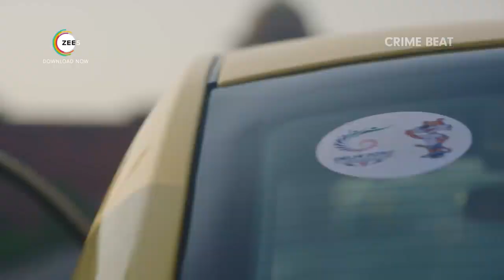Crime Beat Official Teaser Saqib S, Saba A, Danish H, Rahul B A ZEE5 Original Coming Soon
Crime Beat, an honest cop, a dangerous criminal and a twisted journalist are coming together so be prepared for some breaking news! CrimeBeat on ZEE5, coming soon.